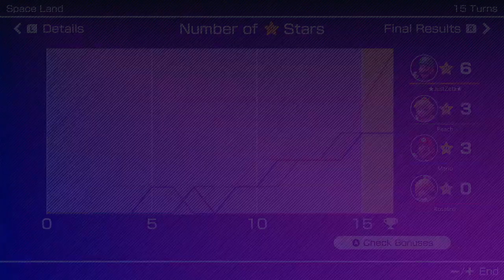Mario Party Superstars - Luigi vs Mario vs Peach vs Rosalina - Space Land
Thank you to @SuperRadiantPhoebe for requesting this video.

In this video, I play Mario Party Superstars, on the Space Land board. The rules we used in this video include hard CPUs, 15 turns, bonus stars on, minigame help, no handicaps, and all minigames. In this video, I play as Luigi, while Mario, Peach and Rosalina are controlled by CPUs.

I'm currently taking requests for Mario Party 10, Mario Party Superstars, Mario Tennis Aces and Mario Golf: Super Rush.

Tags below:
mario party superstars
mario party
space land
luigi
luigi mario party superstars
mario
mario mario party superstars
rosalina
princess rosalina
rosalina mario party superstars
peach
princess peach
peach mario party superstars
super mario
mario party switch
nintendo switch games
justzeta